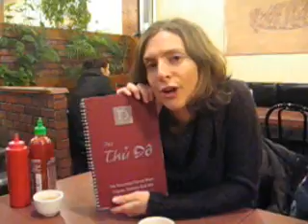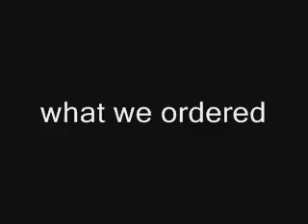Pho Thu Do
Boston Eats goes international!